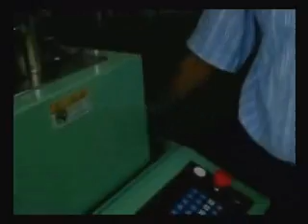ALTUNTAŞ SOCKS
CUSTOMER REVIEWS